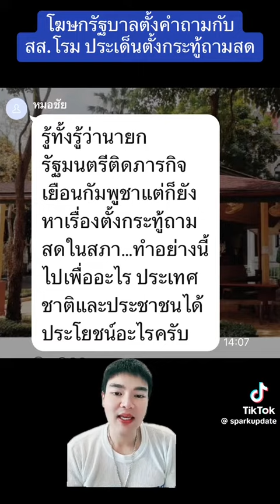โฆษกรัฐบาล สสก้าวไกล รังสิมันต์โรม บิ๊กโจ๊ก ผบตร ต่อศักดิ์สุขวิมล พรรคก้าวไกล sparkupdate